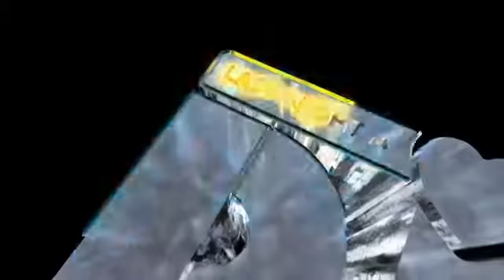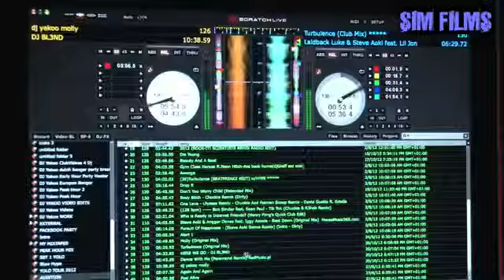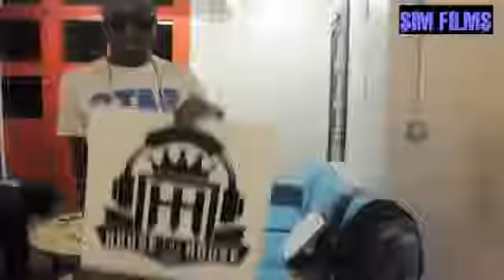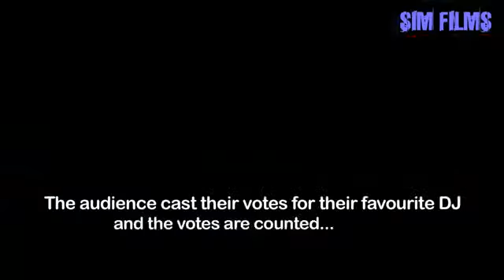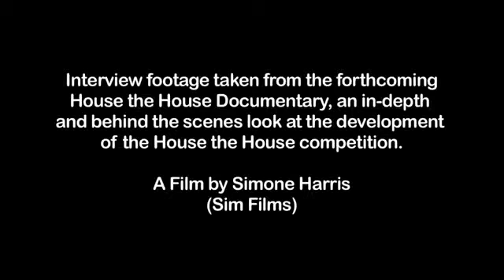House The House Bristol DJ Competition